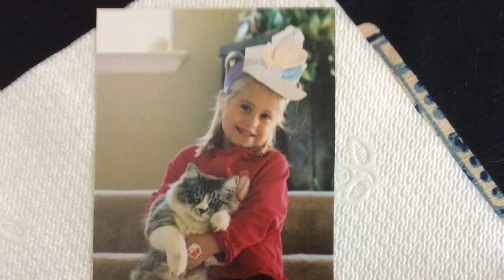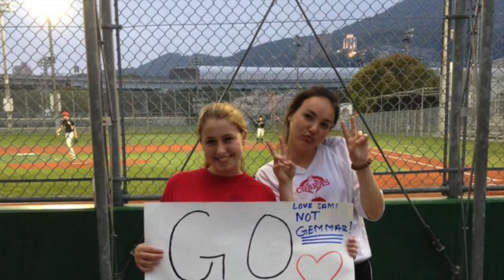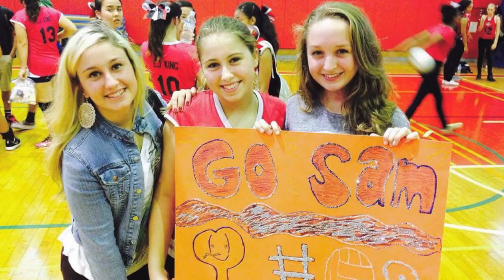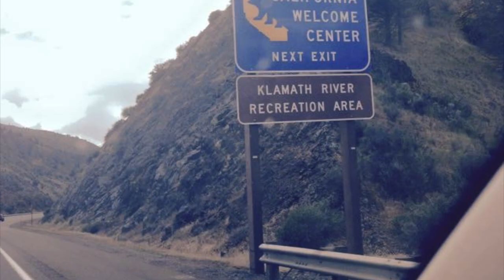samantha beaudet senior exit project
MY TICKET OUT OF HIGH SCHOOL